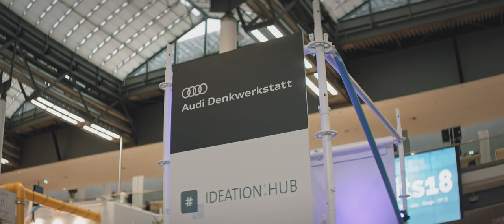Bits & Pretzels 2018 Highlight Video - The Founders Festival - Startup Conference